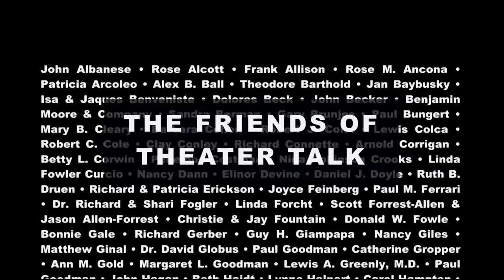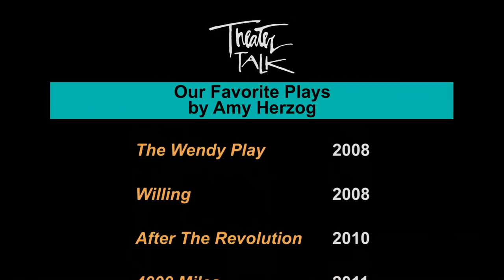Theater Talk- Playwright Amy Herzog (Full Episode)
Original tape date: March 1, 2013.

We welcome celebrated young playwright Amy Herzog to discuss her new play, "Belleville." Herzog talks about the lengthy process it took her to create this work, as well as her other recent stage successes, "After the Revolution" and "4000 Miles."

Next we head to Manhattan's Hell's Kitchen to interview the legendary restaurateur Joe Allen. Allen opened his eponymous restaurant, Joe Allen, in 1965 on a drug-infested block of the Theater District and by doing so, helped pioneer the highly-successful Restaurant Row, now one of the principle go-to spots for visitors to Broadway. Allen reflects on how Broadway has changed while he's been on the scene and shares some of the wisdom he has gained after half a century in his business, including his insight about seating, "Those who care don't count, and those who count don't care."